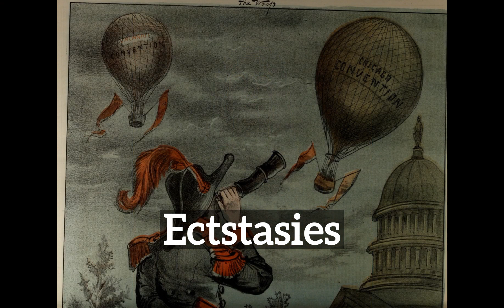How Do Ectstasies Look? | How to Say Ectstasies in English?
Learn how to pronounce ectstasies with Imago Spectrum.

What are ectstasies?
How do ectstasies look?
How to say ectstasies in English?
What do ectstasies represent?
What is the defintion of ectstasies?

Imago Spectrum allows you to easily memorize common English words and phrases by joining visual and auditory learning environments into a short video. Focus on the images and repeat ectstasies several times for best retention results.

In this video we are speaking the word, ectstasies. Do take note of how ectstasies is spelled.
The definition of ectstasies is listed below the word in the video.
Ectstasies: nothing